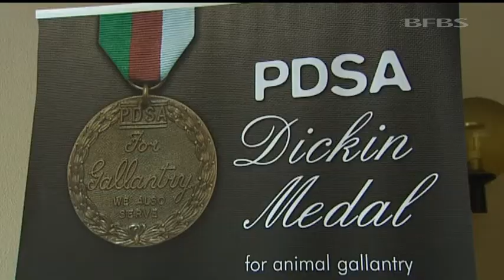Animal VC for Theo the Army sniffer dog 25.10.12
An Army sniffer dog has posthumously received the animal equivalent of the Victoria Cross.

Theo - a springer spaniel cross - got the PDSA Dickin Medal for life-saving bravery in conflict.

He suffered a fatal seizure just hours after his handler, Lance Corporal Liam Tasker, was killed by enemy fire in Afghanistan in 2011.